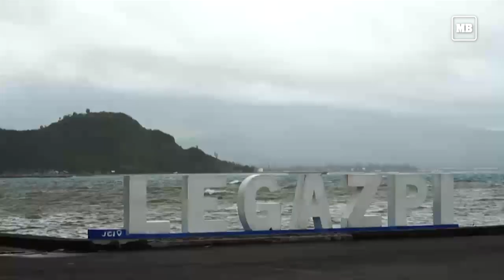People take shelter as Typhoon Kammuri churns towards The Philippines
The Philippines braces for powerful Typhoon Kammuri as the storm moves closer, forcing evacuations in Legazpi City.